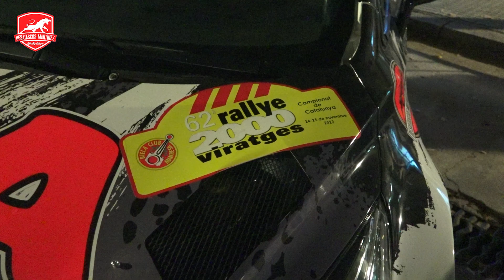CAT - Rally 2000 Viratges 2023 | Alberto Martinez - Igor Diez | Nissan Micra N5